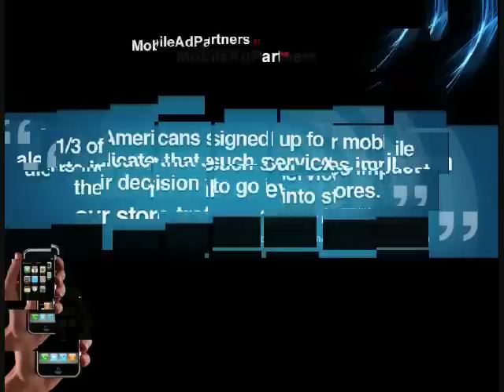Mobile Marketing | SMS Text Marketing | Mobile Ads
Mobile Ad Partners is an innovative and progressive company position to take your business to the next level. Based in the US, we integrate the power of new technologies, including the Internet, e-marketing, and e-commerce. Utilizing an experienced and skilled staff, Mobile Ad Partners creates a comprehensive marketing and advertising strategic game plan for your company. Our methods powerfully engages prospects and customers to convert their interest into action.

The management team is composed of seasoned professionals with extensive experience in the online marketing. Each individual brings a unique outlook and talent that will help drive the company via technology/development, sales and profit.